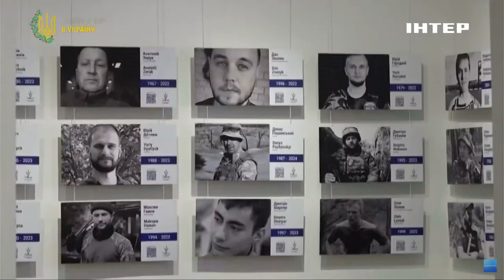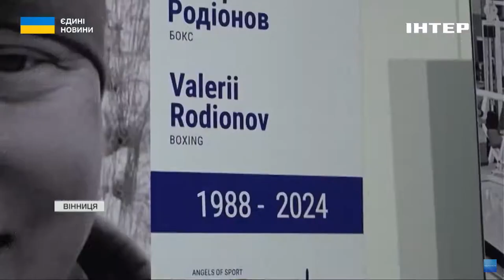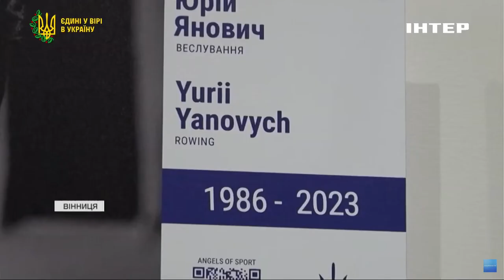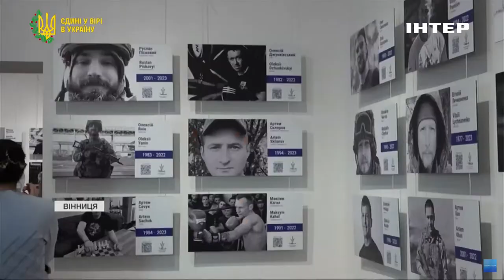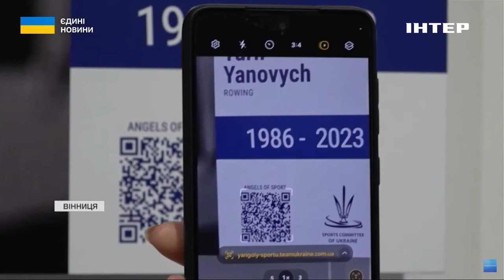У Вінниці представили фотовиставку-реквієм, присвячену загиблим спортсменам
У Вінниці представили фотовиставку-реквієм, присвячену спортсменам, які загинули у російсько-українській війні. Серед них чемпіони світу, Європи, багаторазові переможці з олімпійських та неолімпійських видів спорту. Загалом проєкт налічує понад 400 облич.